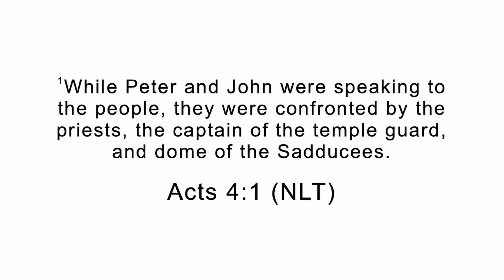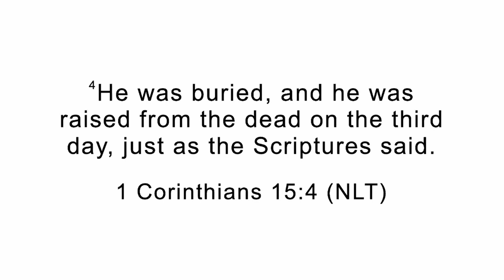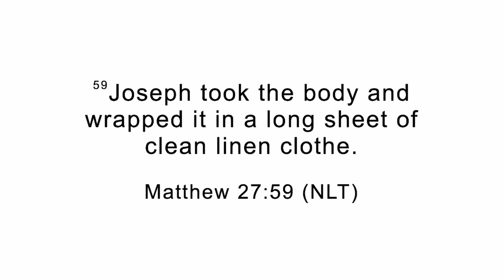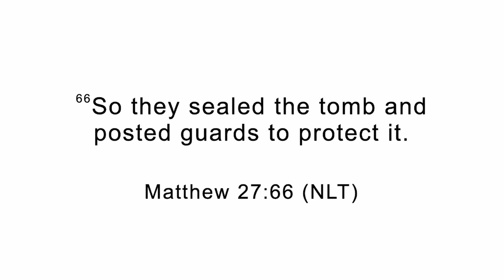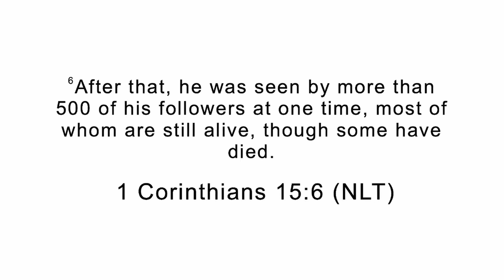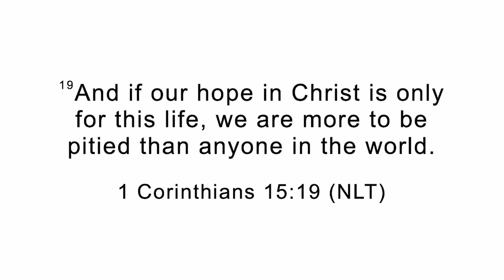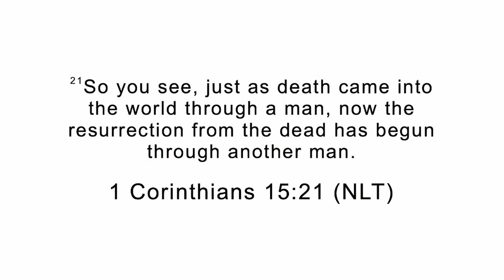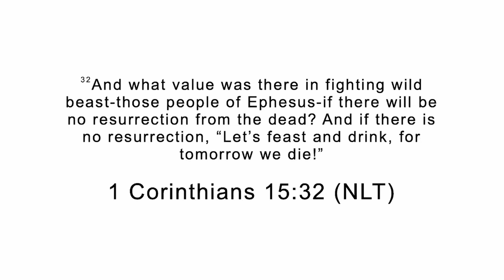Unleashed | Pastor Scott Burr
Are you looking for something to fill an emptiness? Are you looking for physical, mental, or spiritual healing? Are you in search of hope? HOPE STARTS HERE!

WELCOME TO HOPE CHURCH LIVE! We are happy you are here with us online today and we invite you to join our faith-filled community. Hope Church of Fort Wayne is an Assemblies of God church that believes in the power of the Holy Spirit and the love of Jesus Christ that can fill you with eternal hope.

Looking for mental health resources?